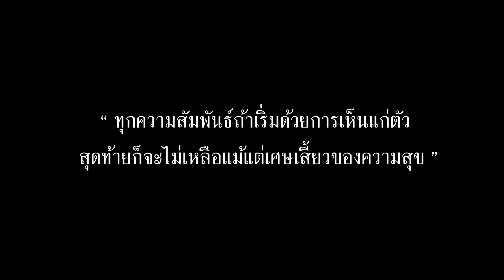คบกัน 3 คน l หนังสั้นไทแบนด์ EP189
ยาสีฟัน จัมโบ้ สมายด์ หลอดละ 149 บาท เท่านั้น
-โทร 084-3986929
-Line : @jumbo.smile
-Fanpage : Jumbo smile
-Shoppee / Lazada / Tiktok